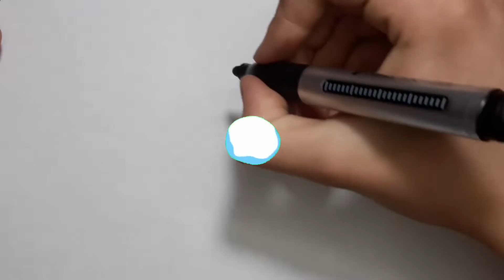How to Draw a Dress For Children ?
Drawing a Dress For Kids